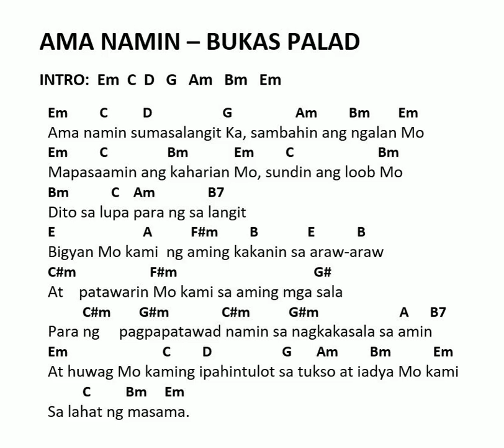Ama Namin - Bukas Palad | Mass Proper | Lord's Prayer (Guitar only)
Ama Namin - Bukas Palad version